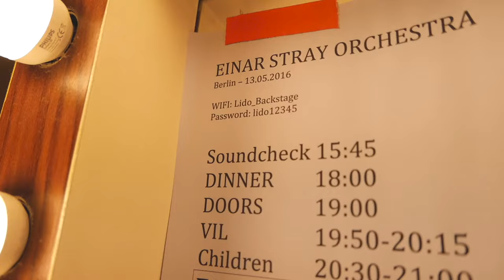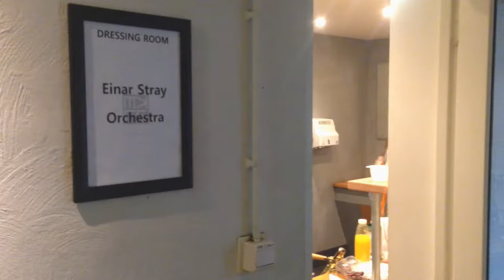Einar Stray Orchestra - Caravelle (official video)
Clips filmed by Einar Stray Orchestra, Viktor Schanz, Therese Aune, David Benjamin, Jørgen Nordby, Michael Eifler, Noomfilms, Sofar Sounds Oslo, At The B-Sites Cologne, Lars Erik Bratlie, @tent23 and Stian Sagholen.

Einar Stray Orchestra LIVE:
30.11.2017 - Hannover - Feinkostlampe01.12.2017 - Wuppertal - Utopiastadt
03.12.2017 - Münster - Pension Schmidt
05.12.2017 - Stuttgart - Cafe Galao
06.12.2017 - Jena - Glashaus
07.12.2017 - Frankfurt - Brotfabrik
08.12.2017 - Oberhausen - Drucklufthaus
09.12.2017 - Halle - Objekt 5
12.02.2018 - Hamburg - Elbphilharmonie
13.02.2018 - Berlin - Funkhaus